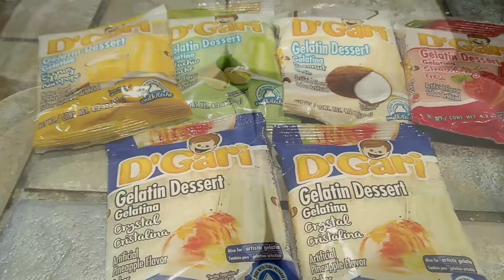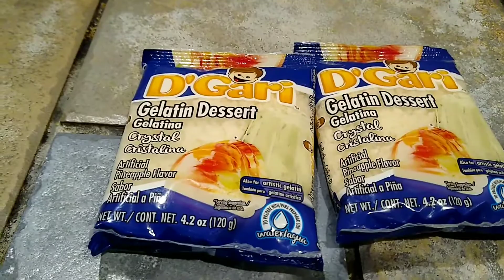Gelatina de mosaico transparente invertida ( súper fácil )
Hola amigos bienvenidos una vez más al canal , espero que este video haya sido de su agrado les agradezco mucho el apoyo que me han brindado. El Tiempo que le dedican a ver cada uno de mis videos. Muchisimas gracias , cuidense mucho y si Dios permite nos vemos en en el proximo video.